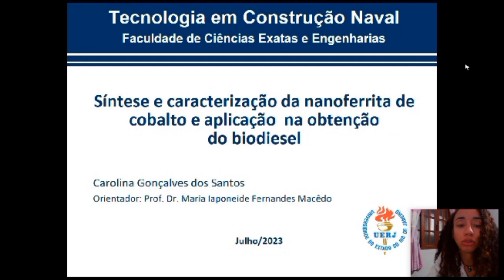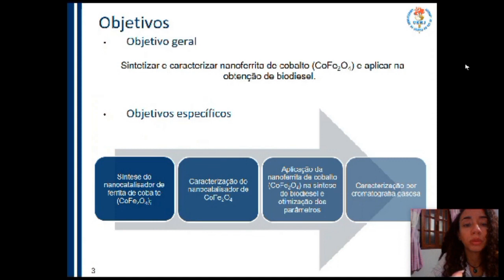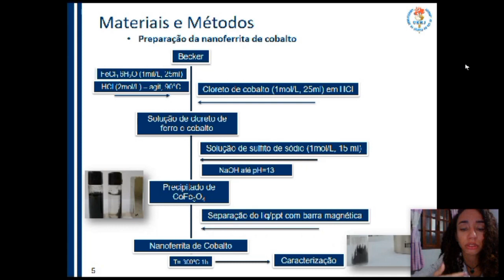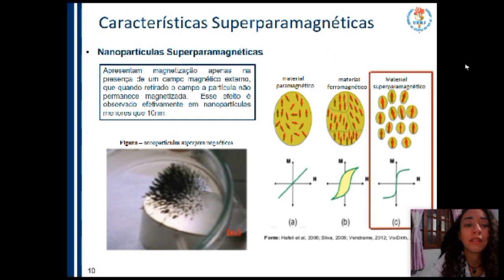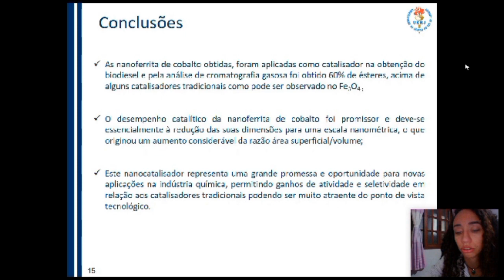Síntese e caracterização da nanoferrita de cobalto e aplicação na obtenção de biodiesel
O substrato magnético dos catalisadores tem sido considerado uma inovação tecnológica. Estes catalisadores possuem atividade comparável à dos catalisadores convencionais e tem a vantagem de serem separados da mistura reacional pela ação de um campo magnético. Assim, a capacidade de criar estruturas em dimensões nanométricas leva a materiais com propriedades superparamagnéticas. A ferrita de cobalto foi preparada em solução de cloreto de cobalto e adicionada à suspensão FeCl3.6H2O em HCl aquoso a 90oC. Os íons de ferro foram reduzidos, seguido da precipitação e da decantação com auxílio de um imã. O material foi caracterizado por FTIR, XRD, SEM, TEM, SBET e medições magnéticas. Para estudar a atividade da nanoferrita de cobalto como catalisador na produção de biodiesel, foi utilizado um sistema ultrassônico, com relação molar óleo:álcool de 1:6 e 1% de catalisador, e medido por Cromatografia Gasosa com detector de ionização de chama a variação, a conteúdo de éster formado no tempo entre 1 a 10 horas. Os resultados sugerem que a nanoferrita de cobalto com comportamento superparamagnético é um catalisador promissor para a produção de biodiesel.